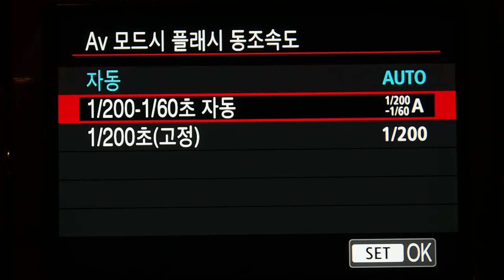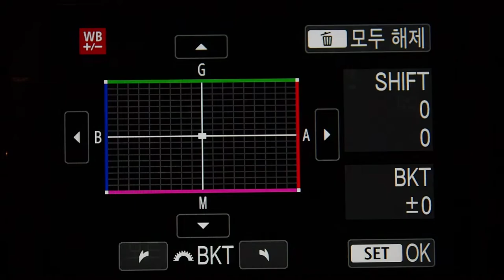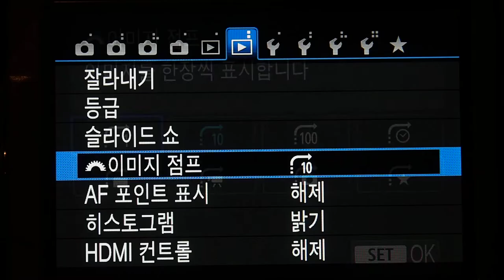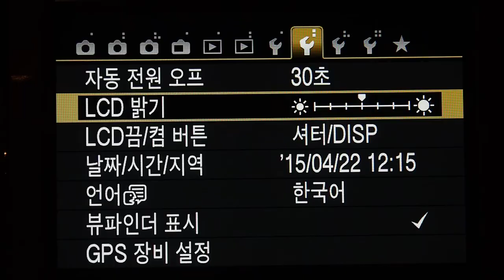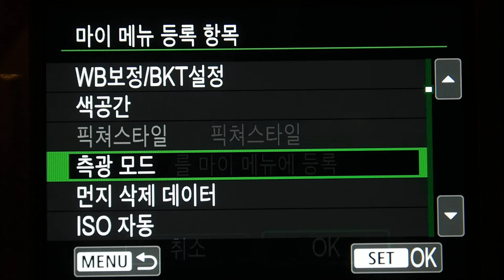Canon EOS 750D MENU